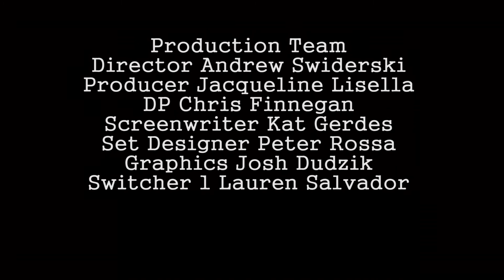Campus Coffee Hour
3-5 Minute Interview Assignment. One on one interview with someone from an organization or campus group. May also include local non-profit organizations. This may be done in the style of a late night guest interview, a daytime television interview, or a current events program such as the Charlie Rose show.